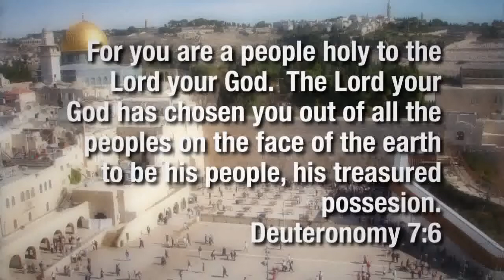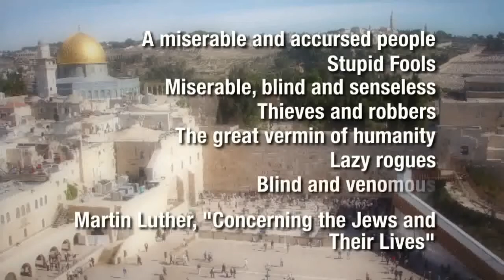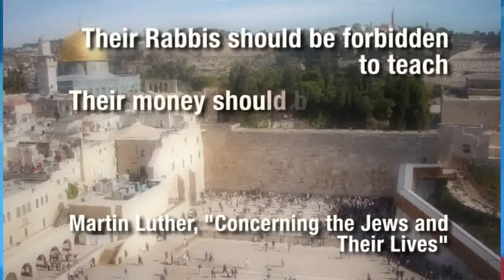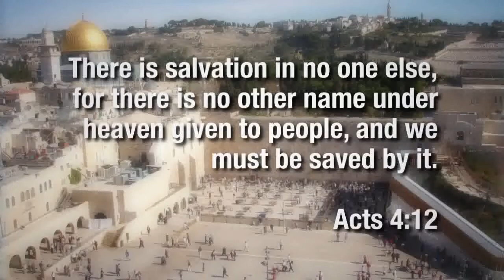New Book on the Jewish People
Do you know what some of the blessings and heresies are concerning the Jewish people? Find out with Dr. David Reagan and Nathan Jones on the show Christ in Prophecy.

Israeli Professor Shlomo Sand talks up the ideas of his new book, The Invention of the Jewish People, challenging the underlying logic of the State of Israel as a homeland for the Jewish People..

(FinalCall.com) - The Honorable Minister Louis Farrakhan revealed details of a meeting with Jewish leaders who demanded that he denounce the book, The Secret Relationship Between Blacks and.